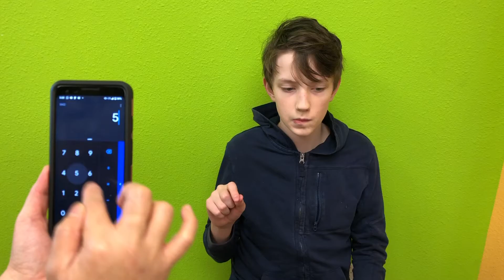Learn Abacus (Soroban) Online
Build a faster, smarter, and better brain with abacus mental math. Learn Abacus Online can take you there faster with an effective teaching method.